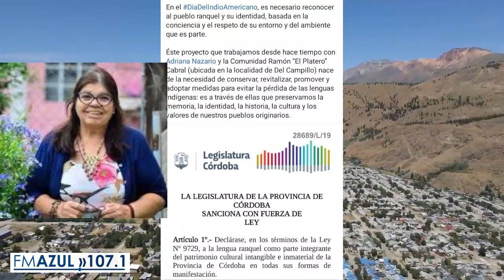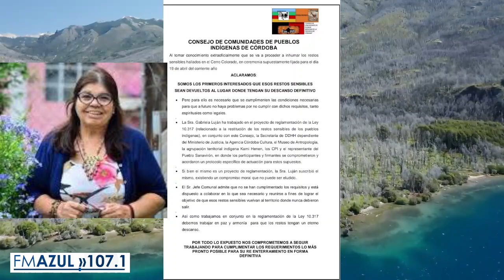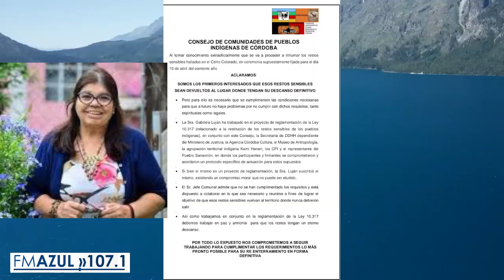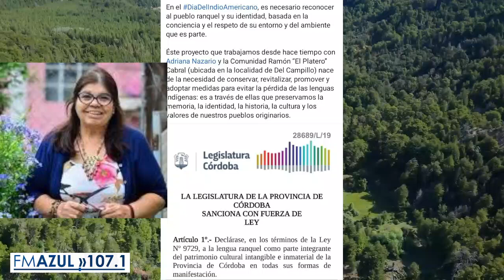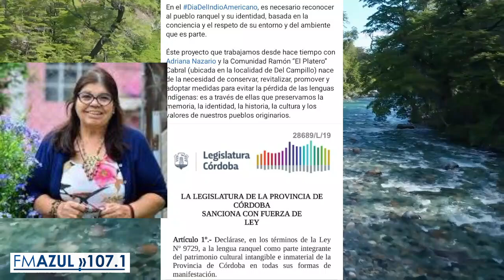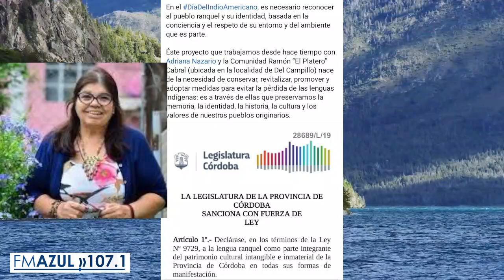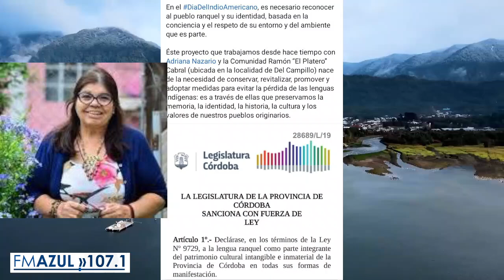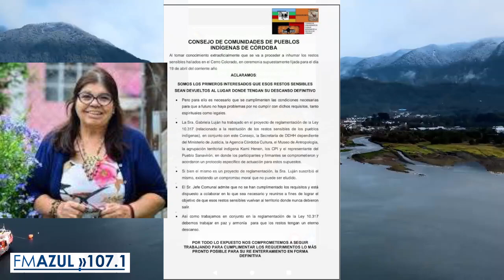Conversamos con la Nahuan Lucia Villarreal Representante del Consejo provincial de Pueblos Indígenas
Nos encontramos en Río Primero, Córdoba, Argentina, en FM Azul 107.